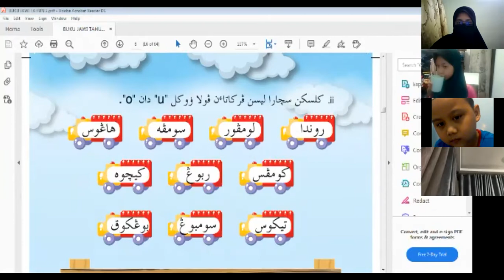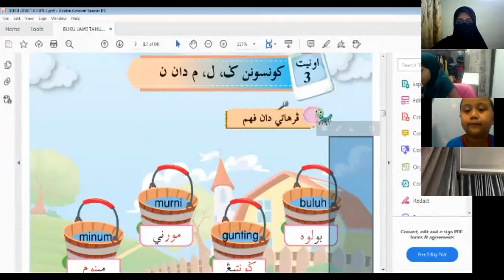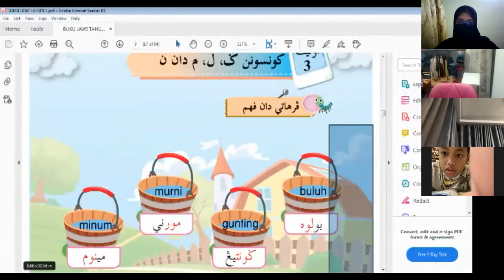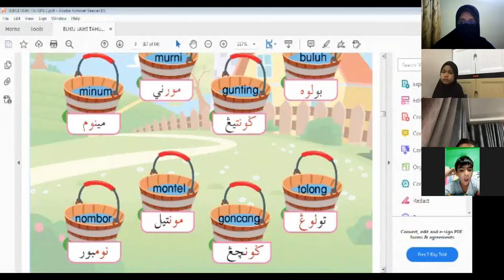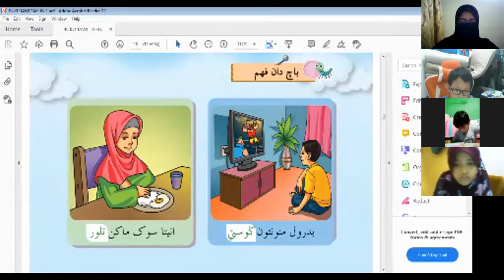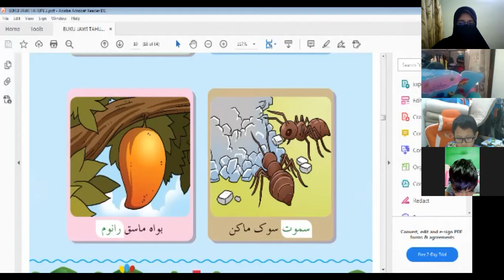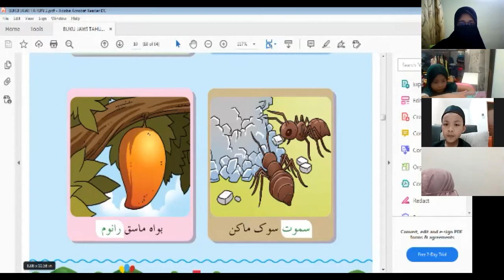JAWI TAHUN 2 ( 8 FEBRUARI 2021) -MUALLIMAH NOR-